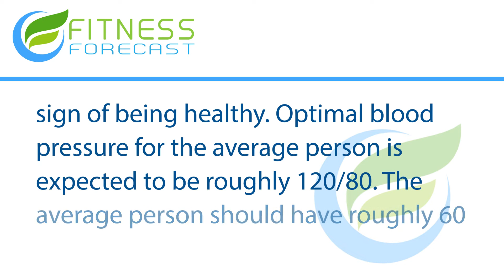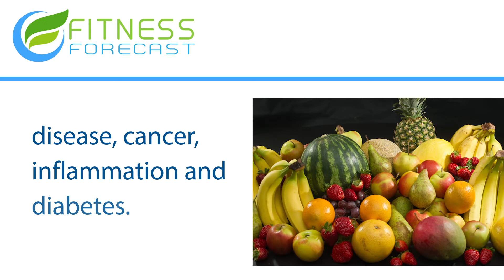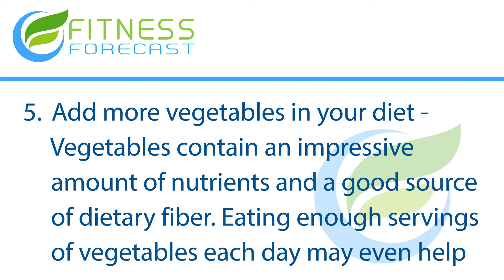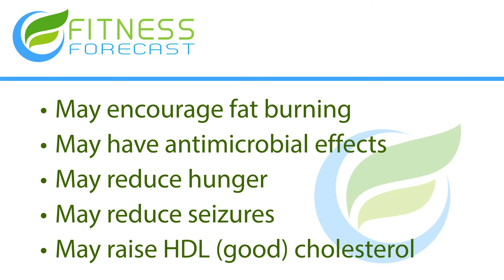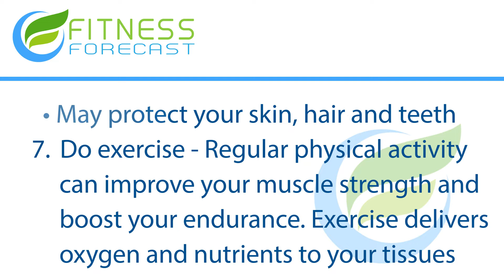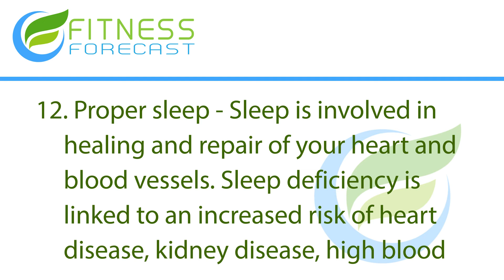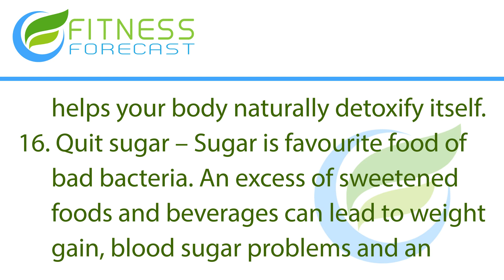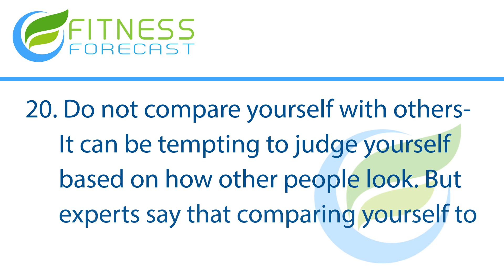Stay Fit And Healthy Naturally | Stay Fit At Home | Stay Fit Without Exercise| Fitness Forecast 2021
(1) Secret Of Healthy Eating (What Is Nutrition & How To Maintain Good Health)

(3) 10 Regular Tips To Maintain Body Balance (Fitness Forecast)